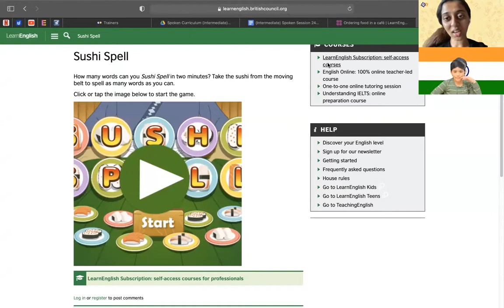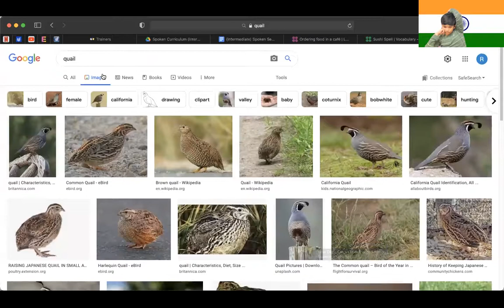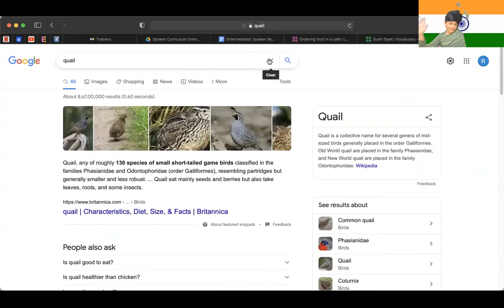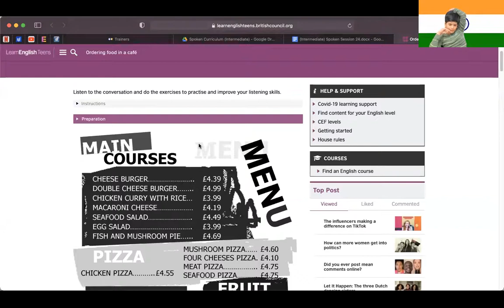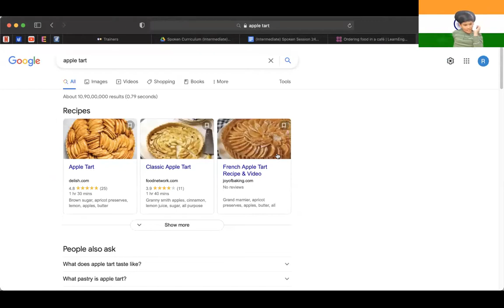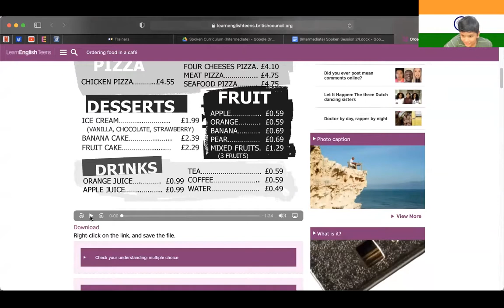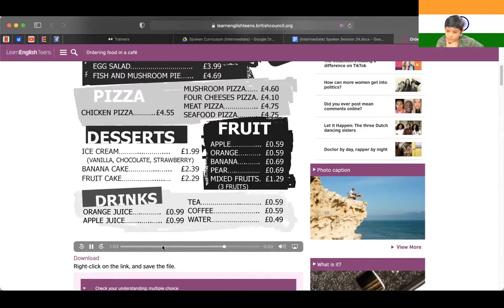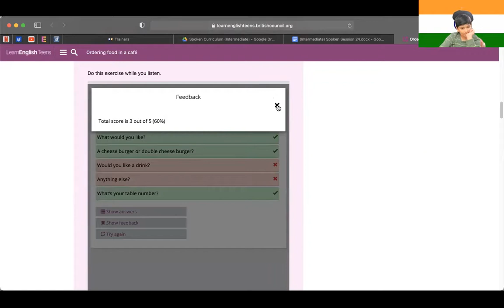Conversation with Kids, Online English Spoken Class Qin1 English Classes